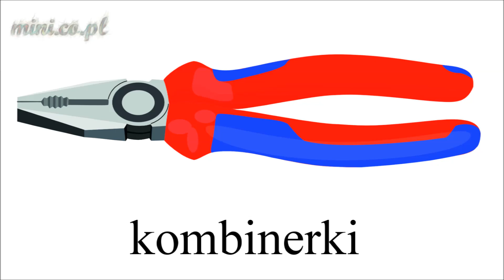Nauka czytania polskich słów, przedmioty 01 z 04, przykłady, wymowa.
Zapraszamy do oglądania naszych filmów, które pomagają w nauce czytania. Nasze filmy wykorzystują specjalne dobranie obrazki, które ułatwiają rozpoznawanie słów w sposób intuicyjny, nawet przez najmłodszych widzów. Zwróć uwagę na wielkość liter i szybkość czytania - są one określone na podstawie statystyk, taki dobór jest optymalny dla największej grupy widzów. Aby osiągnąć najlepsze efekty, zalecamy oglądanie filmu kilka razy przez kilka dni. Im więcej słów poznasz, tym łatwiej będzie Ci się uczyć innych, które mają podobne bazy słowotwórcze. Dołącz do nas i ciesz się czytaniem! 😊

Głośnik to magiczny urządzenie Gra w różnych dźwiękach Muzykę, słowa lub efekty Albo coś innego ciekawego

Głośnik to także źródło radości Można nim bawić się Tańczyć, śpiewać lub grać Albo coś innego robić

Głośnik to też pomocnik komunikacji Można nim rozmawiać Z przyjaciółmi, rodziną lub znajomymi Albo kogoś innego poznać

Głośnik to wspaniały wynalazek Nowoczesny, głośny i uniwersalny Warto mieć go zawsze w domu Bo nigdy nie wiadomo kiedy się przyda